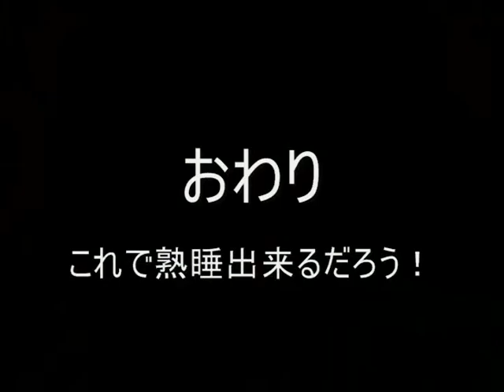Eco Life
7/21/2010 Done